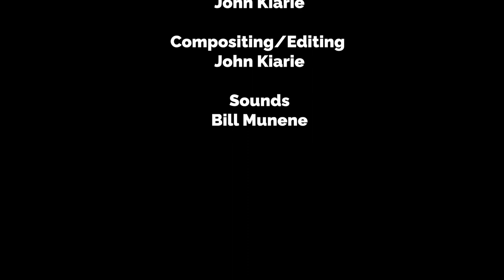DIGITAL UNIVERSE | SHORT ANIMATION FILM | TECH ANIMATION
We are happy to bring you another collaboration project with waxxes_animation FT void Atelier Take a ride through the digital universe!

Credits to these amazing people. IG
Story